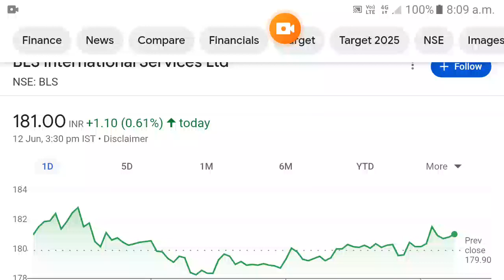BLS International share news | bls international share latest news today